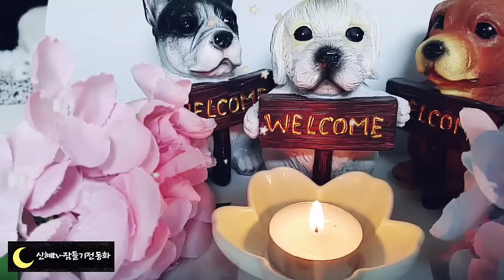💕잠들기전 듣는 옛날이야기💕/다시찾은 반쪽 거울/중간광고없음/전래동화/오디오북/수면동화/동화/신혜/옛날이야기/신혜tv/중간광고없음/설화/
다시 찾은 반쪽 거울(0:00)
두 도깨비 이야기(12:36)
아전에게 속은 원님(23:55)
먹보 곰 이야기(48:24)
이야기정리, 의견(59:03

옛날 이야기를 읽다보면 주인공들의 태도가 이해가 가지 않거나 유난히 미운 주인공들이 있습니다^^ 앞에서 들려드린 다시 찾은 반쪽 거울 이야기를 읽으면서 저는 처녀의 아버지가 조금 미웠습니다. 자신을 위해 3년이라는 시간을 각오하고 떠난 사람을, 자신의 딸들과 혼인시킨다고 약속까지 했던 사람을 기다리지 않고 다른 사람과의 혼인을 재촉했을 때 말입니다.
물론 약속한 시간보다 시간이 더 지났고 다시 돌아오지 못하는 상황일 수도 있지만 딸의 마음이 변한 것도 아닌데 너무너무 하다는 생각이 들어서 였는데요.
그래도 다행히 마지막에 두 사람이 재회하게 되어서 정말 다행이었답니다. 주인공들의 처지와, 입장을 생각해보면서 이야기를 들으며, 함께 희노애락을 느낄 수 있어서 이야기가 더 재미있는 것 같습니다.